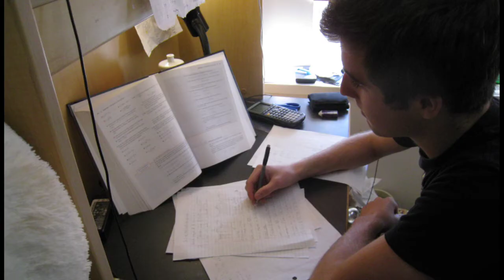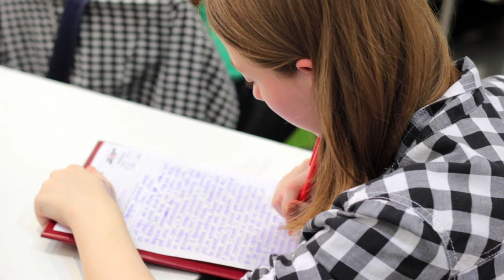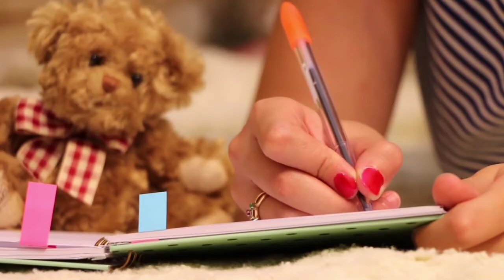जानें! पड़ने का सही तरीका |अब आप कभी फेल नही होंगे||अब आपके हमेशा अच्छा नम्बर आएंगे|| Study Technique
Dear Learners,

इस video में आप जानेगें स्टडी स्किल्स को इम्प्रूव करने के बेहतरीन  टिप्स के बारे में। ये video हर एक स्टूडेन्स के लिये बहुत ही फायदेमंद हैं। ये वीडियो हर एक स्टूडेंट को देखा ही जाना चाहिए। जिससे आप अपने स्टडी स्किल को बड़े ही आसानी से इम्प्रूव कर सके और लाभ उठा सकें।